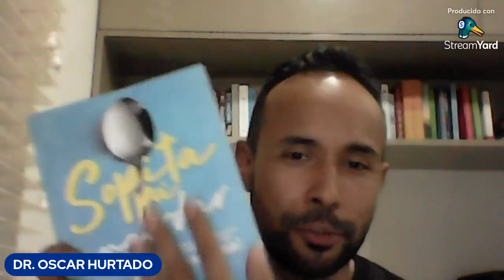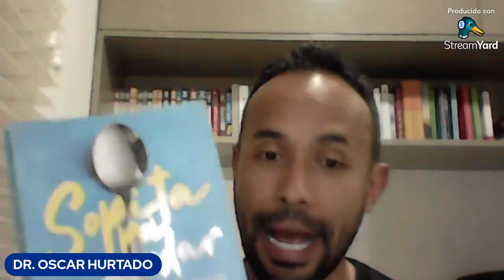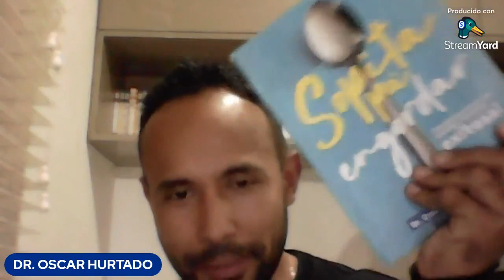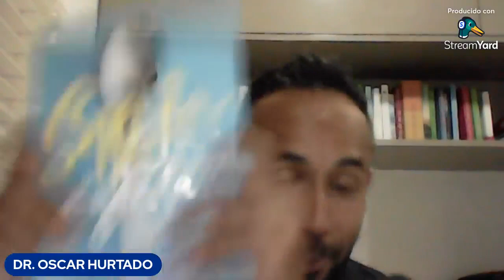7 sintomas sutiles que dicen que tu cuerpo no esta bien.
Te invito a  mi nuevo video. Espero tus comentarios.